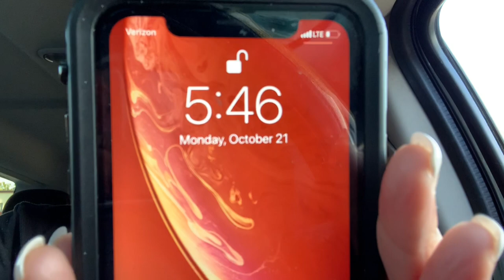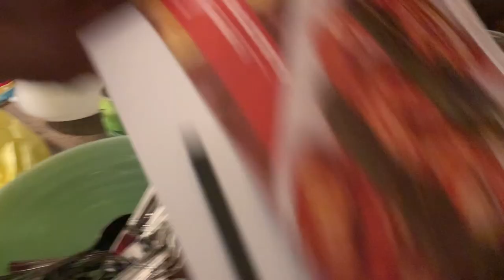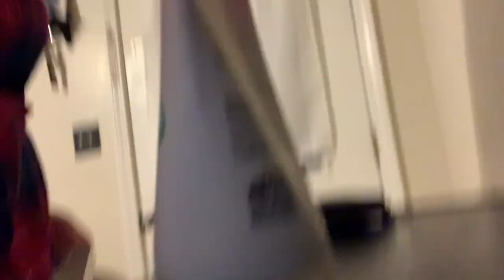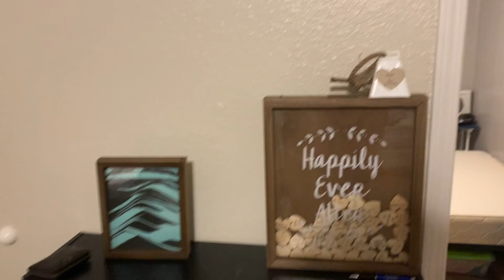FINALLY MARRIED!!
Instagram olivialovesbeauty
snapchat olivialovesyt
Pinterest paigerocker